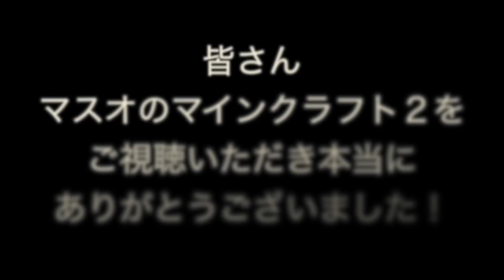【マスオのマインクラフト２】ついに最終回！